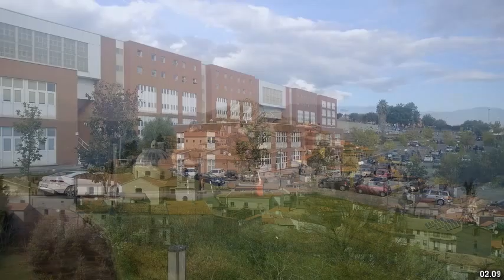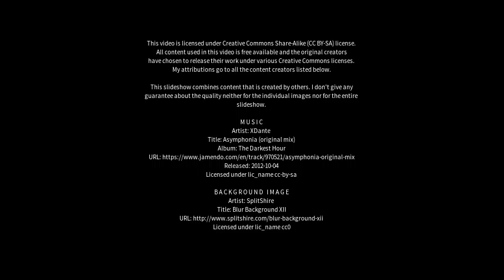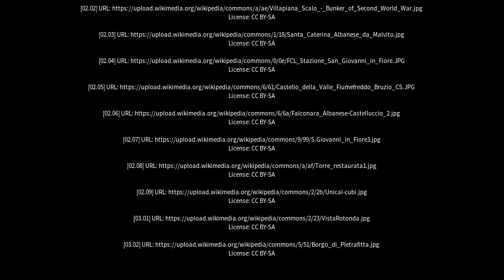Best places to visit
Best places to visit - Spezzano Albanese (Italy) Best places to visit - Slideshows from all over the world - City trips, nature pictures, etc.